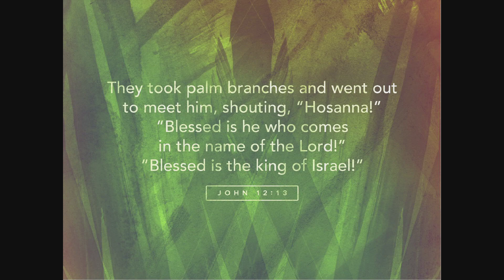Вот Он грядущий Царь - 1й хор